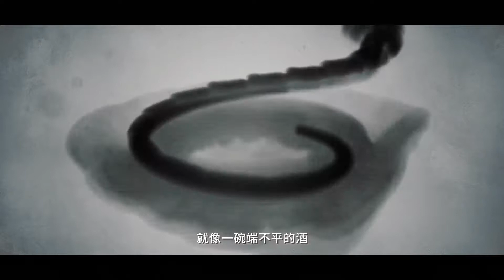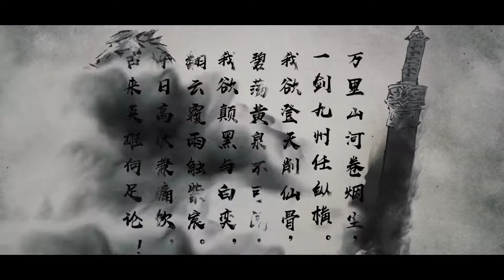《我的侠客》宣传片 今天咱们来说哪段江湖故事呢？